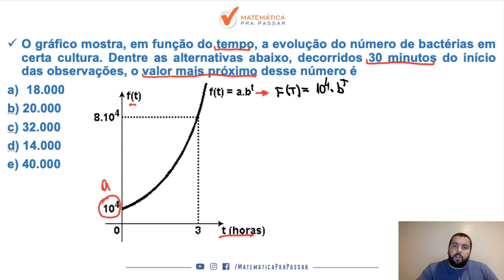Matemática para PM PE | Função exponencial em poucos passos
Matemática para PM PE |Dica 113| Função exponencial em poucos passos